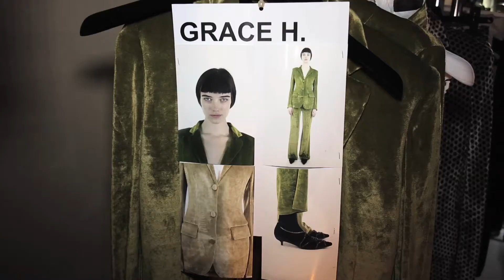Sonia Rykiel Fall / Winter 2018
PARIS — Speaking of ’68, the Summer of Love also lays claim to the origins of the late Sonia Rykiel’s signature label, founded in May of that year in Saint-Germain-des-Prés. A half century later Sunday night at École nationale supérieure des Beaux-Arts, in the heart of the 6th arrondissement, the house celebrated the occasion with festive runway show for Julie de Libran’s Fall / Winter 2018 collection. This was no sombre affair, however, Rykiel after all started her label in tribute to the free spirit of Parisian women, it was a right proper party in which models jaunted down the runway smiling, paper streamers exploded over the runway at various intervals, and Bananarama performed three classics before a sea of adoring show goers. Readers of a certain age will have known all the words to the songs, including the 1984 hit “Cruel Summer,” which went the distance to bringing down the house of this standing room only crowd. As for the collection, this was an ode to the 1980s, an era to which the house’s artistic director has great affinity. Hair was blown out, lips were painted red, and inhibitions were greatly abandoned. On the night, seven girls from across the Next global network featured in the lineup including Grace Elizabeth, Grace Hartzel, Lili Sumner, Marjan Jonkman, Nandy Nicodème, Anna Cleveland, and Lineisy Montero. What a night!

Credits include: Client, Sonia Rykiel; Collection, Women’s Ready-To-Wear Fall / Winter 2018; Creative direction, Julie de Libran; Styling, Francesca Burns; Hair, Paul Hanlon; Makeup, Diane Kendal; Casting, Adam Hindle; Video, Damien Neva.